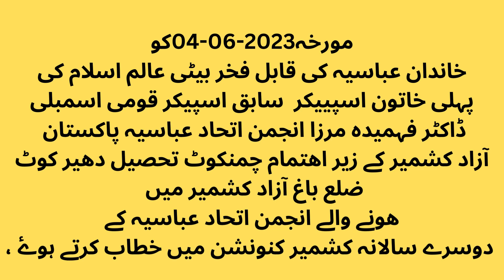Speech of Dr. Fahmida Mirza at AIAP (AJK) 2nd Annual Function held at Chamankot 04-06-2023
خاندان عباسیہ کی قابل فخر بیٹی عالم اسلام کی پہلی خاتون اسپییکر  سابق اسپیکر قومی اسمبلی ڈاکٹر فہمیدہ مرزا انجمن اتحاد عباسیہ پاکستان آزاد کشمیر کے زیر اھتمام چمنکوٹ تحصیل دھیر کوٹ ضلع باغ آزاد کشمیر میں ھونے والے انجمن اتحاد عباسیہ کے دوسرے سالانہ کشمیر کنونشن میں خطاب کرتے ھوۓ ،